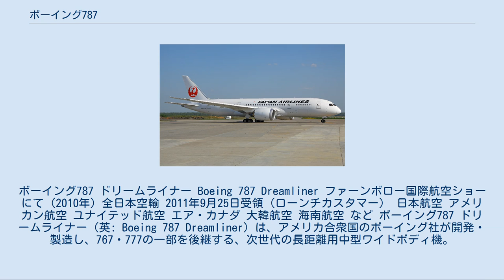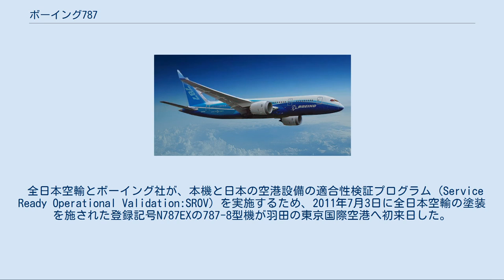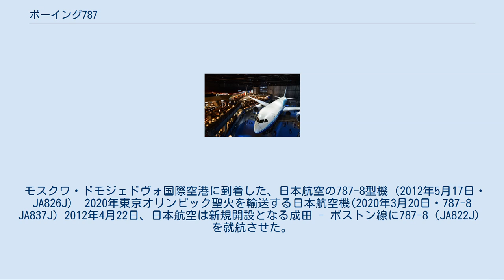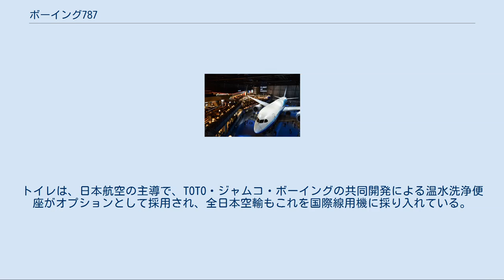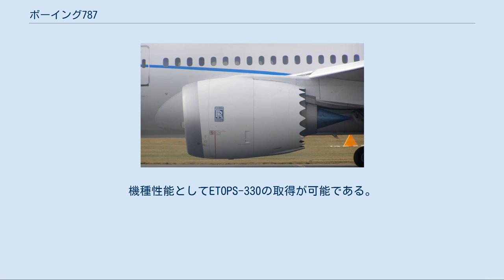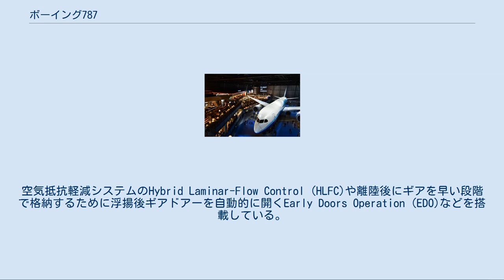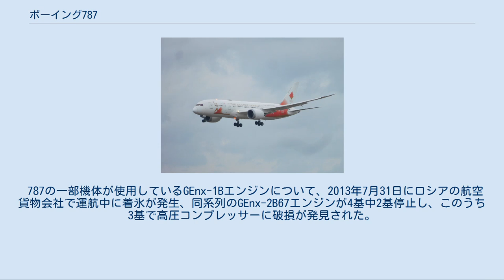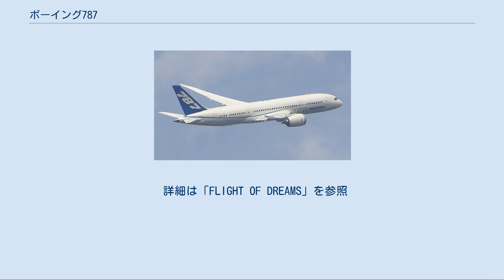ボーイング787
ボーイング787 ドリームライナー Boeing 787 Dreamliner ファーンボロー国際航空ショー にて (2010年) 全日本空輸 2011年9月25日受領（ローンチカスタマー） 日本航空 アメリカン航空 ユナイテッド航空 エア・カナダ 大韓航空 海南航空 など ボーイング787 ドリームライナー（英: Boeing 787 Dreamliner）は、アメリカ合衆国のボーイング社が開発・製造し、767・777の一部を後継する、次世代の長距離用中型ワイドボディ機。
両翼にそれぞれ1基ずつ、計2基のターボファンエンジンを装備する双発機である。
愛称は「ドリームライナー（Dreamliner）」であるが、この名前は、公募後に2003年6月のパリ航空ショー期間中に発表された。
研究段階ではY2、開発段階では7E7と称され、2005年1月28日（シアトル時間）に従来の命名方式を踏襲した787に変更された。
777に次いで開発されたことから「787」の名称が予想されていた。
 中型の旅客機としては長い航続距離が特徴で、従来の大型機による長い飛行距離も当派生型の就航で直行が可能とされ、需要がさほど見込めず大型機では採算収支が厳しい長距離航空路線も開設が可能となった。
エンジン等一部を除いて胴体と主翼の半分以上に、金属ではなく炭素繊維複合材を用いることで、機体の軽量化や増強、さらには製造工程の簡素化を実現するなど、他機種とは一線を画した大胆な技術革新が盛り込まれている。
ジェットエンジンに関しては、ロールス・ロイス トレント1000もしくはゼネラル・エレクトリック GEnxを使用する。
 2003年に開発に向けて受注がスタートすると、旅客機としての経済性や快適性、環境性に優れ、乗客にとっては機内の空気清浄力が向上し、窓の大きさや手荷物の収容容積等が拡大したことで、乗り心地の良さ等が好評となり、多数の航空会社が次々にオーダーした。
そして受注数は、原型機の試験飛行も始まっていない時点で800機を上回るほどに達した。
787の原型1号機が初飛行したのは、当初の計画から2年4ヶ月遅れの2009年12月15日であった。
初飛行が遅れた理由は、技術の先進性に加えて、世界中のメーカーに開発・製造を分担協力するよう依頼したことで、開発作業が遅れたためである。
これにより量産開始も遅れ、世界で最初に787を発注した、日本の全日本空輸が1号機を受領したのは2011年9月25日となった。
全日空は787を導入後、2011年10月から、成田-香港線を皮切りに世界各地へ就航させた。
当初全日空は、2008年の北京オリンピックに向けての就航を予定していたため、3年以上の遅れとなってしまったが、その後は生産が順調に進み、日本航空でも運航が開始されたほか、ユナイテッド航空やアメリカン航空、海南航空等、世界各国の航空会社が次々と導入。
2020年1月現在で、55の航空会社が787を保有しており、生産機数は800機を超えている。
 2020年3月現在、運航されている787には3つのタイプがあり、標準型の787-8に加え、胴体を少し延長した787-9、そして胴体をさらに延長した最新型の787-10がある。
 本項では以下、ボーイング製の旅客機について「ボーイング」の表記を省略して数字のみ、またはボーイングを「B」と表記する。
例として「ボーイング777」は「777」または「B777」とする。
 1995年に就航開始した777に次ぐ機種の開発を検討していたボーイングは、将来必要な旅客機は音速に近い遷音速で巡航できる高速機であると考え、2001年初めに250席前後のソニック・クルーザーを提案した。
しかし2001年9月のアメリカ同時多発テロ事件後に航空需要が低下した影響などから、運航経費の抑制を図る航空会社各社の関心を得られず、2002年末にソニック・クルーザーの開発を諦めて通常型7E7の開発に着手した。
通常型7E7は、速度よりも効率を重視した767クラスの双発中型旅客機で、2003年末に航空会社への販売が社内承認された。
 2004年4月にローンチカスタマーとして全日本空輸が50機を発注して開発が始まり呼称も787に改められた。
その後、日本航空、ノースウエスト航空、コンチネンタル航空など多数の大手航空会社が発注している。
開発当初のスケジュールでは2007年7月に完成披露、8月から9月ごろに初飛行、その後に試作機6機で試験飛行を行い、2008年5...